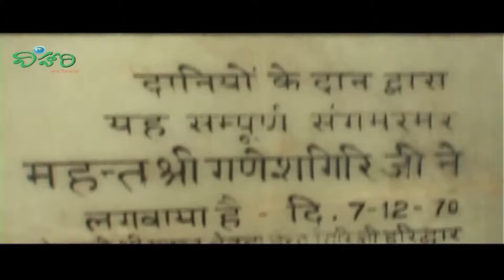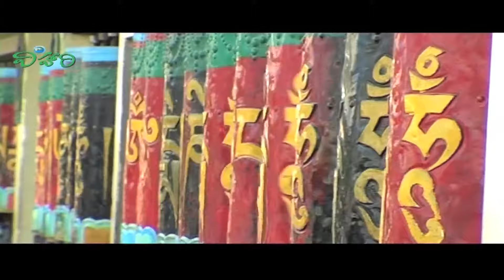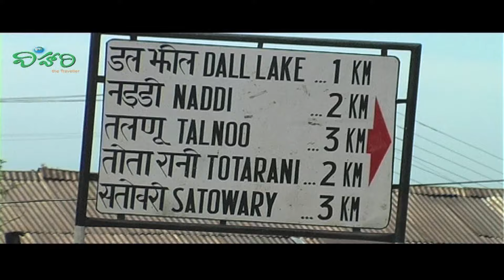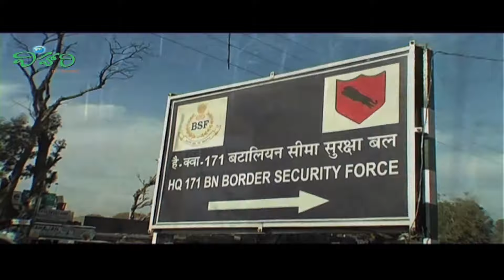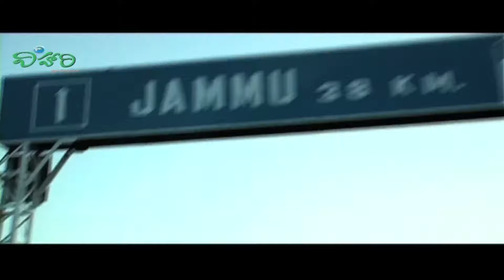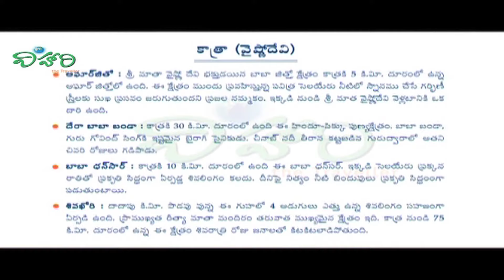Bhagsunag Temple in McLeod Ganj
McLeod Ganj is a suburb of Dharamshala in Kangra district of Himachal Pradesh, India. It is known as "Little Lhasa" or "Dhasa" because of its large population of Tibetans. The Tibetan government-in-exile is headquartered in McLeod Ganj.